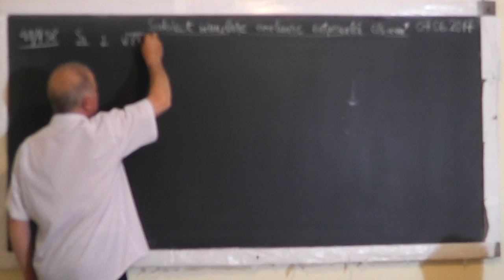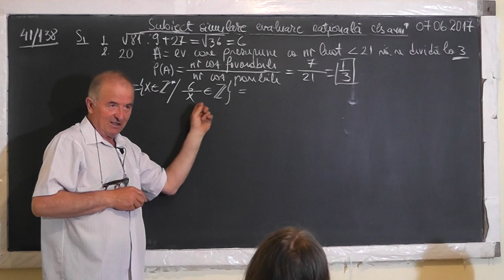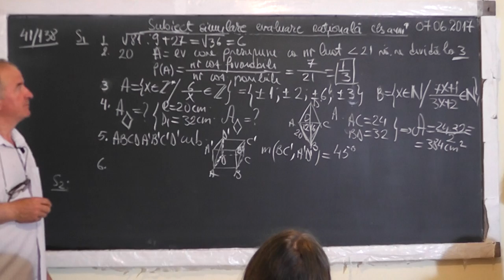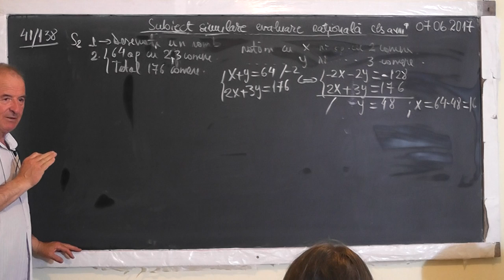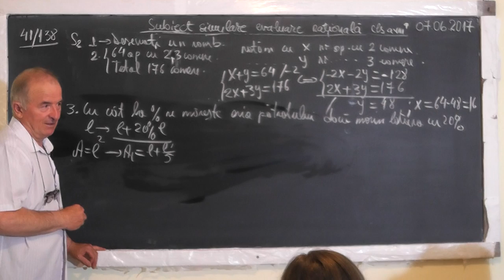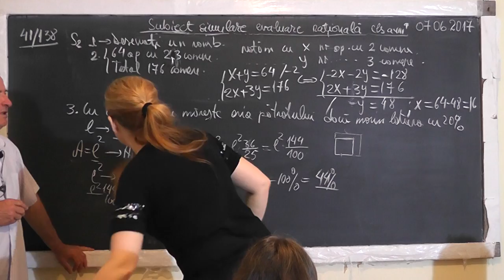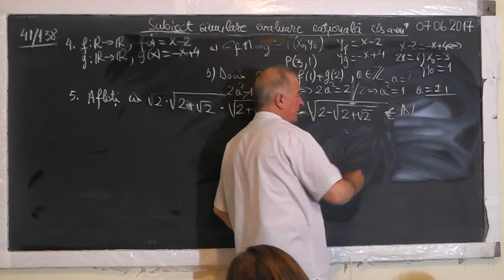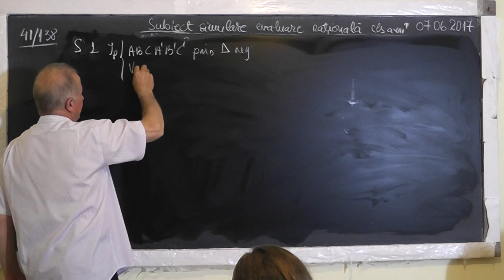1/3 1538 Clasa 8 Subiect Simulare Evaluare Nationa: Functii Probabilitati Procente Unghi diedru Con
Aceste lectii sunt SUSTINUTE de VOI si daca va sunt utile, as aprecia un Like, Share, Comment - In aceasta lectie de matematica pe care o puteti vedea in direct si pe facem pregatire pentru examenul de evaluare nationala la clasa a VIII-a. Din cuprins: Probabilitati, Divizibilitate, Aria rombului, Cub, Sisteme de ecuatii, Aria patratului, Procente, Functii, Formule de calcul prescurtat, Distanta de la un punct la un plan, Unghi diedru, Unghiul format de o dreapta cu un plan, Simetricul unui punct fata de o dreapta, Corpuri obtinute prin rotirea unei drepte, Volumul cilindrului, Volumul conului, Functii trigonometrice.
- VIDEO MATEMATICA cu Proful Online sau cautati pe Google: profu online Ioan Ursu